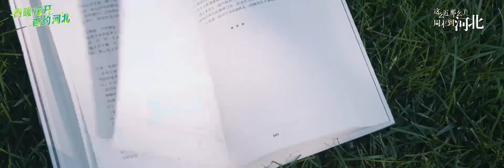四季轮回春为首，花开河北春烂漫。让我们“香”约河北~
So close, so beautiful, weekend to Hebei! Please accept this invitation to Hebei for spring.